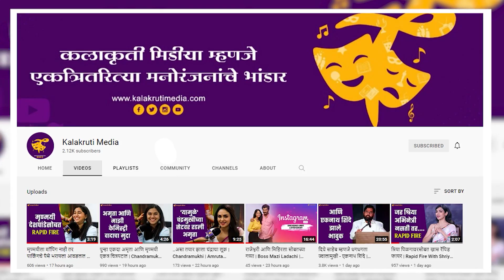पहिल्यांदा भेटलो तेव्हा राघवने ॲटिट्यूड दाखवला | Raghav and Sindhu Interview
'स्टार प्रवाह' परिवार नेहमीच नवनवीन उपक्रम राबवत प्रेक्षकांचं मनोरंजन करत असतो. आता या परिवारात दरवर्षीप्रमाणे गणपती बाप्पाचं आगमन जल्लोषात झालं आहे. त्यानिमित्ताने 'लग्नाची बेडी' या मालिकेतील राघव - सिंधू म्हणजेच अभिनेत्री सायली देवधर व अभिनेता संकेत पाठक यांच्याशी मारलेल्या गप्पा!